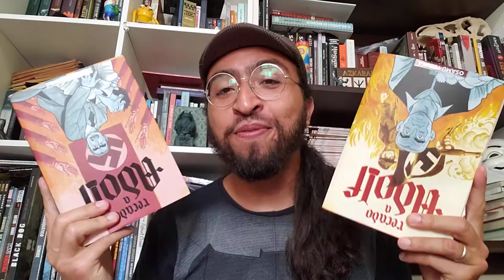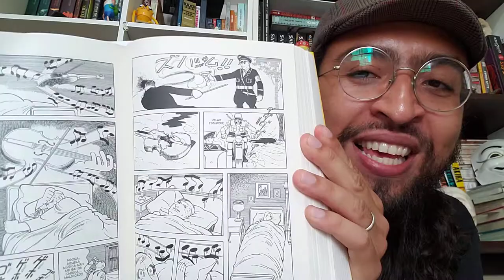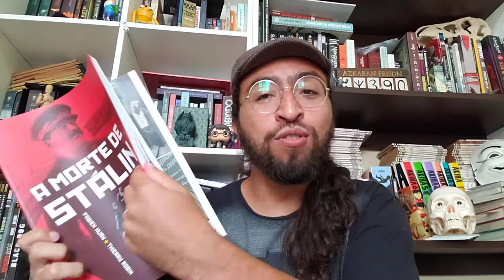RECADO A ADOLF - OBRA PRIMA DOS MANGÁS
Habitantes da Gibisfera, uni-vos! COMPREM pelos nossos links e nos ajudem a crescer!
Somos um canal pequenino ainda, precisamos da sua ajuda!

Clássicos:
- JIMMY CORRIGAN
- ASTERIOS POLYP
- DESVENDANDO OS QUADRINHOS
- PENUTS(o início)
- CAVALEIRO DAS TREVAS
- DO INFERNO

Pipoca e Nanquim:
- SATSUMA GISHINDEN vol. 01
- O PREÇO DA DESONRA
- RECADO A ADOLF
- TARTARUGAS NINJA VOL. 01
- A FORTALEZA MÓVEL

Comix Zone:
- UM CONTO DE NATAL
- A GRANDE FARSA
- ETERNAUTA 1969